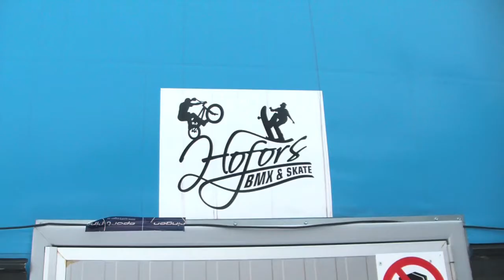Fredrik Dahlström 3 Days in hofors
We were in Hofors on 5-7 February and we took the chance to film a little more serious film on Fredrik. =D